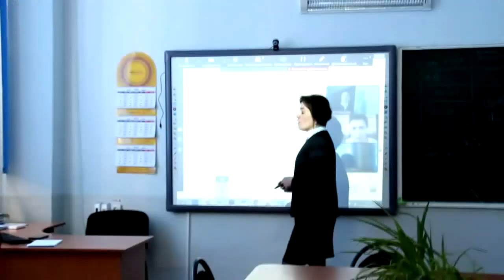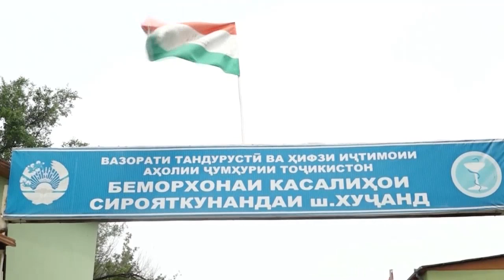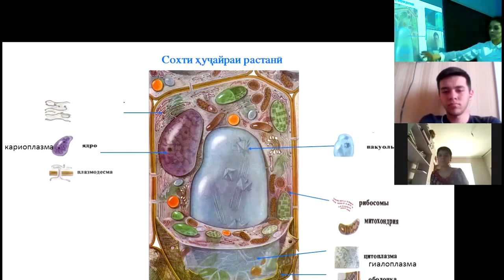Ахбори Точикистон Имруз 12 06 2020 Новости Таджикистан! 12.06.2020